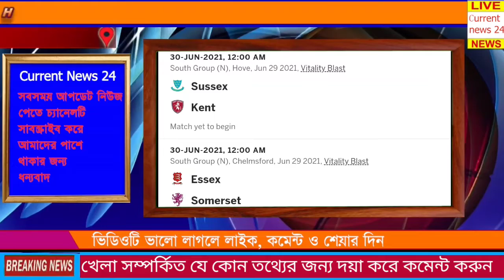আজকের খেলার সময়সূচী। Today's game। 30 June 2021